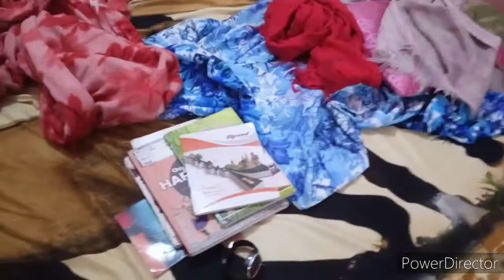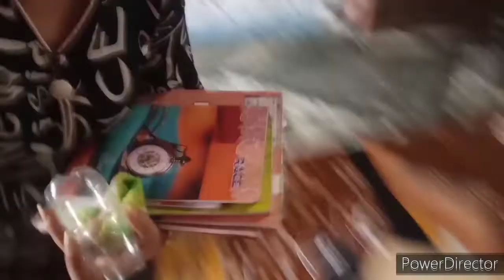🤨किसी की जेब से पैसे निकलवाना इतनी आसान बात नहीं होती /😓 बहुत मेहनत लगती है/🤗 आप ही बोल दीजिए best..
Jay Shri Radhe Krishna sabhi ko 🙏